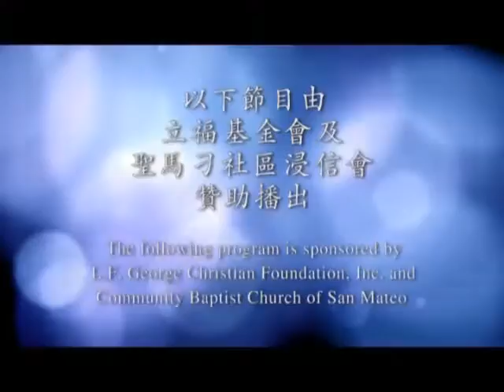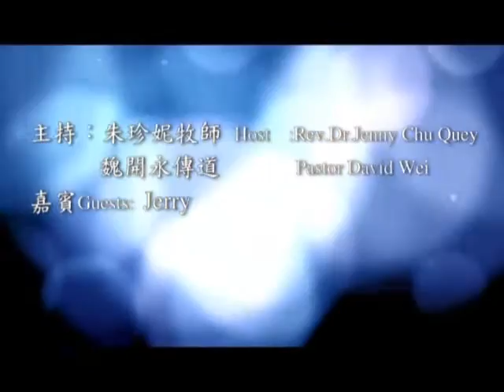"活出精彩" - 第25輯: 追求持之以恆, 活出"事業"的精彩(HD)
第25輯 追求持之以恆, 活出"事業"的精彩(Large)

以上影像視頻是由：
芥菜種影音出版社
Mustard Seeds Studio